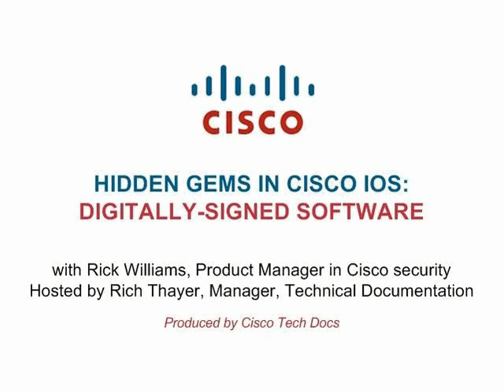Hidden Gems in Cisco IOS: Digitally Signed Software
Rick Williams, a product manager in Cisco security, explains a security feature that validates software and hardware together to ensure it's from Cisco, it's safe, and intact.